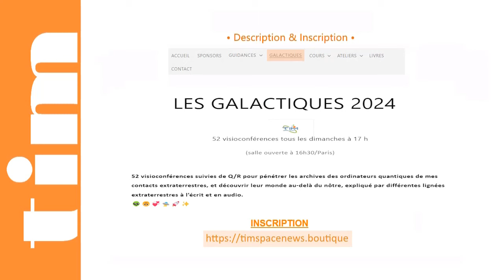TIM 2024-197 👽 SPACE NEWS 👽● GALACTIQUES n° 24 ● ALIEN CONSORTIUM COSMIQUE © |Trailer